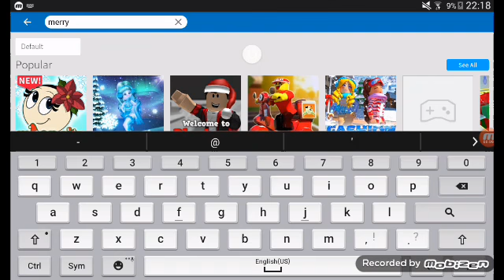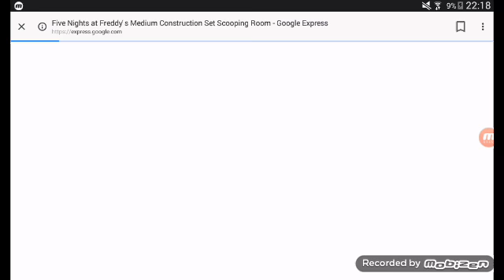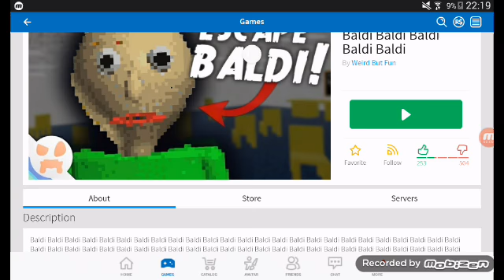Merry late christmas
Yhyrbmtfnbfh